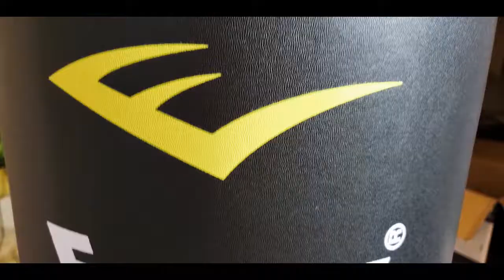Unboxing EVERLAST Powercore standing bag for punching and kicking - free standing bag - kickboxing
Hello everyone. In this video i decided to show how to install an EVERLAST Boxing bag.

It saves your time by watching this short video to install yours or even if you have not decided yet to buy one have a better idea how an EVERLAST boxing bag is.